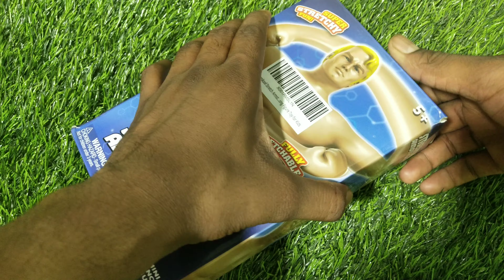Experiment !! Stretch Armstrong VS Toilet 7up , mirinda, Pepsi, Mtn Dew, and Mentos